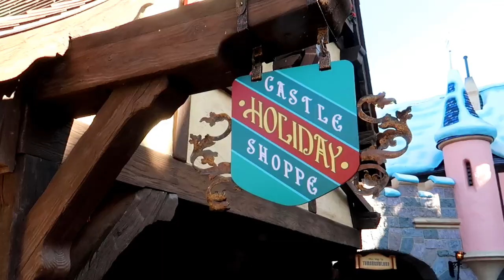2019 Disneyland Christmas & Holidays Decorations & Merchandise - Billisa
The 2019 Christmas & Holidays decorations are up at Disneyland. This year's theme is holiday treats. Have an awesome day, Billisa